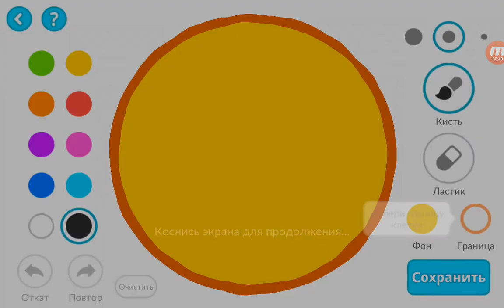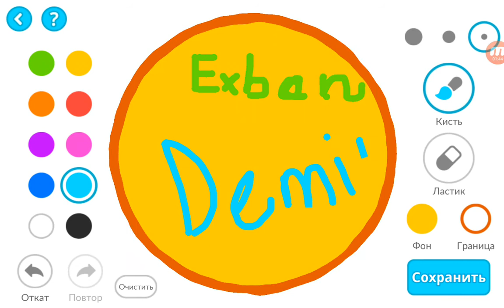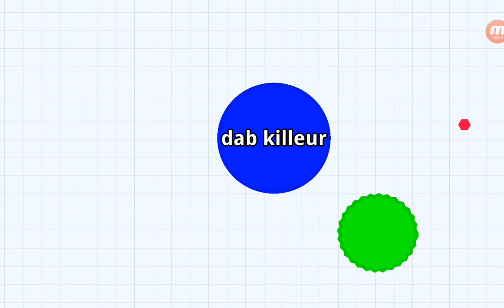Agari o oynyorum